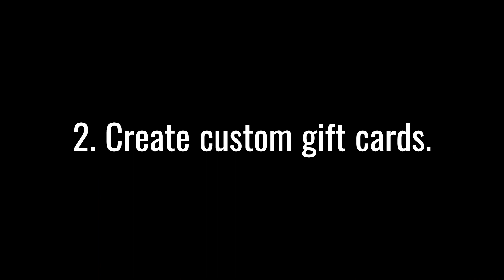4 Money Saving Tips During the Holidays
The year-end hoilday season is a time when many people find it hard resisting the temptation to overspend. Al Riddick, author of The Uncommon Millionaire, shares four simple tips for showing the special people in your life how much you care without breaking the bank.